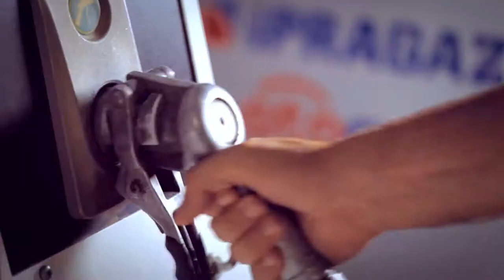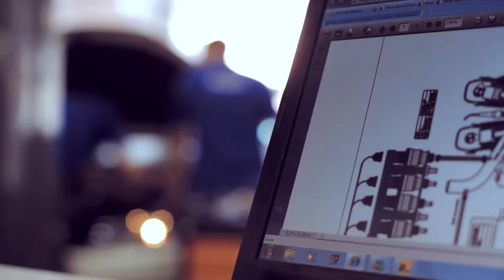SHV Energy - Our Company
SHV Energy is a family owned company that provides people and businesses with decentralised and personalized energy solutions and services.

Our company was founded in 1896, and is proud to have market leading LPG companies in South America, Asia and Europe.

Every SHV Energy company is committed to better serve the needs of its customers and to become the off grid energy supplier of choice in the markets that they operates in. Our customers often live or work in areas beyond the natural gas grid and rely on us for available, efficient and clean energy.